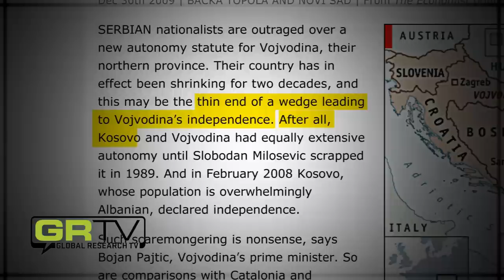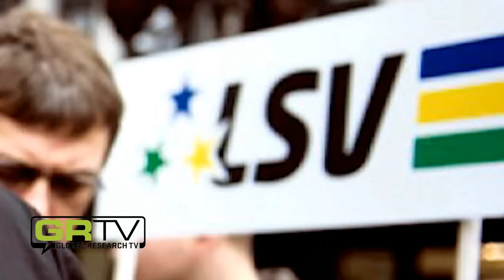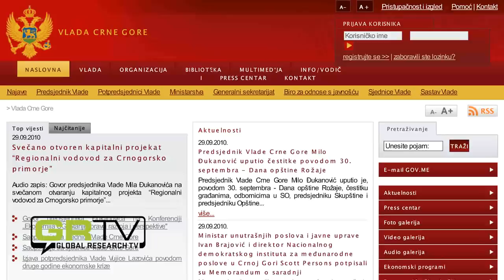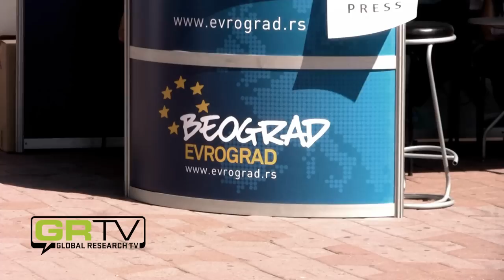Fracturing Serbia: Is Vojvodina the Next Powder Keg?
When the Economist magazine described the northern Serbian province of Vojvodina in 2009 as being on a thin edge leading to its independence, citing the fact that under Milosevic, both Kosovo and Vojvodina had equal autonomy, not many people reacted. Now, the situation is starting to get critical.

The 1974 Yugoslav constitution didn't only give the Serbian region of Kosovo wide autonomy and the traits of a republic, it also gave that to the north of Serbia -- a stretch of land called Vojvodina. Vojvodina has always been an attractive chunk of real estate, for centuries exploited by outside powers for its fertile farmland.

Even though Serbs first settled this land around the 6th century, a bunch of Hungarian conquests lead to the gradual takeover of all of todays Vojvodina by Hungarians. Despite that, more Serbs started settling from the 14th century onward. The Serbs finally declared the Serbian Voivodship, where the name Vojvodina came from, meaning 'duchy', in 1848. After the Austro-Hungarian Empire collapsed, Vojvodina legally united with Serbia, a status that remains to this day.

Vojvodinians, just as Montenegrins, are more often looked upon as different than the rest of Serbs. Like in Montenegro, Serbian cyrillic script disappeared overnight on official provisional web-sites and there are more and more claims that Vojvodinians are a nation, with their own language.

So, on August 15, 2012, Nenad Canak annouced the formation of an 'autonomist front', an anti-constitutional league consisting of his party and other parties who want to take more power from the new Belgrade government, which will aim to internationalize the so-called 'Vojvodina question'. Canak claims that he'll talk to several factors within the international community and see what he should do next.

This could be opening another Pandora's box in the Balkans, where people are sick and tired of separatist conflicts and just want to live in peace. It seems that Canak will stop at nothing to secede Vojvodina from the rest of Serbia, hoping that he'll gain absolute power in that way.

Former German Ambassador to Belgrade Andreas Zobel threatened Belgrade back in 2007 that if it insisted on Kosovo being an integral part of Serbia, flares could ignite in Vojvodina and the Serbian region of Rashka, or Sandzak. It might just be a matter of time before the West tells Serbia that, for the sake of EU membership, it should not only give up Kosovo, but Vojvodina as well. Unless, of course, if Serbia starts ignoring what the West wants, and starts doing what it wants.

For GRTV, Boris Malagurski.